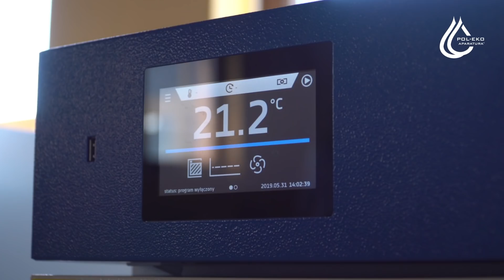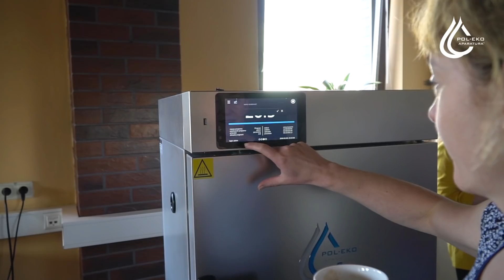Dzień Otwarty POL-EKO-APARATURA 31.05.2019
31 maja w siedzibie POL-EKO-APARATURA odbył się Dzień Otwarty, na który zostały zaproszone laboratoria z terenów Śląska. W trakcie wydarzenia uczestnicy zapoznali się z najnowszymi rozwiązaniami technologicznymi zaproponowanymi przez POL-EKO. Uczestnicy zobaczyli i wypróbowali najnowsze sterowniki naszych urządzeń Smart i Smart PRO